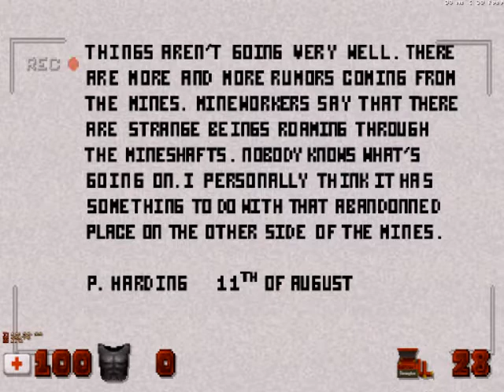Let's Play EDuke32 - Red Series (Part 1)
To make up for ditching Redneck Rampage, here's Red 1 and Red 2 by Merlijn van Oostrum. Most people "in the community" know about these, but are they any good?
Well, it's time to find out, I certainly remember them being OK.

Red 1 hasn't aged very well compared to Red 2, the main criticism is overscaling. Everyone does that early on and it's better to overscale than underscale, Merlijn was only 16 when he made the map anyway and it still plays well enough.

Red 2 was released almost 5 months later, it shows vast improvements over the first map, even above average in some respects (for 2001) and has aged rather well. It's fun to play through, puzzles aren't too hard (except that big switch puzzle can be annoying) and combat and item placement were well though out.

These and the rest of the Red maps can be found on Scent88;

I'm contemplating playing Zykov Eddy's A.Dream maps later into this month and then maybe, just maybe, we'll play something from the early days of Duke mapping.